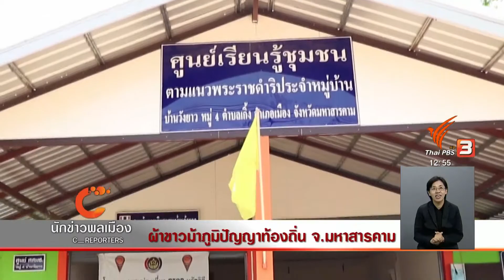นักข่าวพลเมือง : ผ้าขาวม้าภูมิปัญญาท้องถิ่น จ.มหาสารคาม l 31 พ.ค. 2562 l 12.00 น.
Gen C Reporter ไปติดตามการทอผ้าขาวม้าและย้อมสีธรรมชาติของกลุ่มสตรีแม่บ้าน หาดเจ้าสำราญ-บ้านวังยาว จังหวัดมหาสารคาม เพื่อเพิ่มมูลค่าสินค้าสร้างรายได้ในชุมชน แต่ปัจจุบันยังขาดแคลนแรงงานคนรุ่นใหม่
ติดตามเรื่องนี้กับนักข่าวพลเมืองนิสิตคณะวัฒนธรรมศาสตร์ มหาวิทยาลัยมหาสารคาม

ในจับตาสถานการณ์ ThaiPBS วันที่ 31 พ.ค. 2562 เวลา 12.00 น